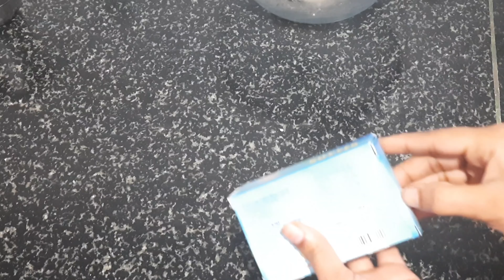Bakery style veg puffsఇంట్లోనే easyగా prepare చేయొచ్చు|curry puff recipe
veg puff# curry puff#veg puff recipe with oven and without oven#vegetable puff#

Bakery style veg puff ఇంట్లోనే easy గా prepare చేయొచ్చు late చేయకుండా video చూసేద్దాం curry puff,Nala pakashala youtube లో ఇకపై regular గా వీడియోస్ upload అవుతాయి. miss చేయకుండా చూడండి Lakshmi prasanna.cooking channel

Nalapakashala.Lakshmi prasanna.vermicelli kheer.semiya kheer.

Nala pakashala,Lakshmi prasanna

Thankyou all